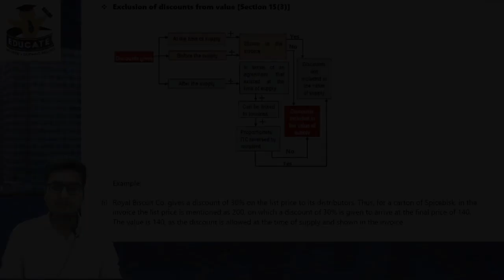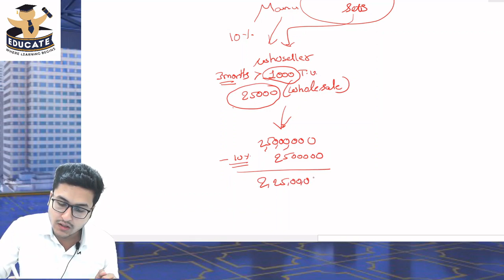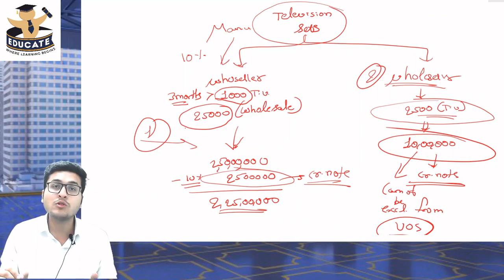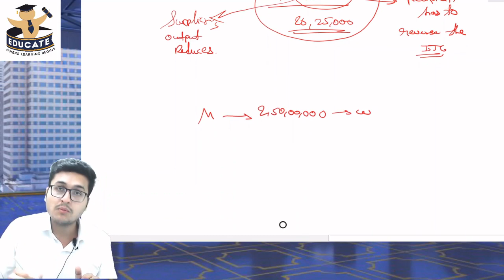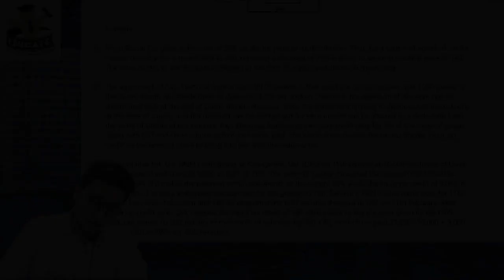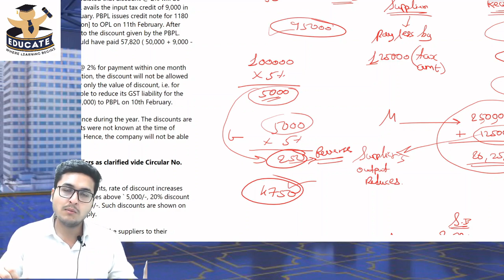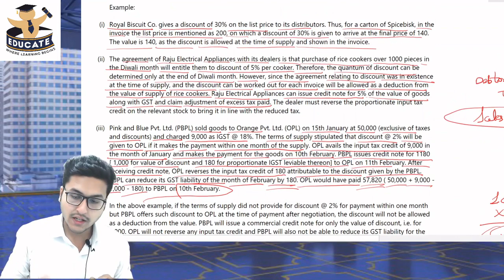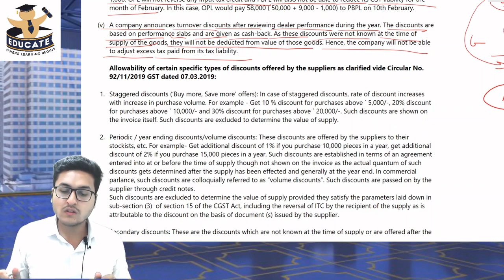GST CH-5, LECTURE-10, VALUE OF SUPPLY, NOV 2020, MAY 2021, BY – CA RAJ KAKWANI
Playlist: GST CA INTER / CA IPCC / CS EXECUTIVE by CA Raj Kakwani

This Playlist is meant for Students who are preparing to appear for CA INTERMEDIATE / CA IPCC / CS EXECUTIVE. Videos in the playlist will be updated from time to time based on the applicable amendments announced by ICAI for relevant attempt. Currently these videos are updated for November 2020 attempt Examinations. For students who will be appearing for May 2021 attempt, amendment lecture will be uploaded as soon as amendments are announced by ICAI for the relevant attempt.

Above series of lectures on goods & service tax is free to watch, However, if a student intends to avail facilities like one to one interaction with the faculty for getting the doubts solved, short & crisp notes & Test Series then he/she has to buy these lectures from the website link of Educate Academy stated below.